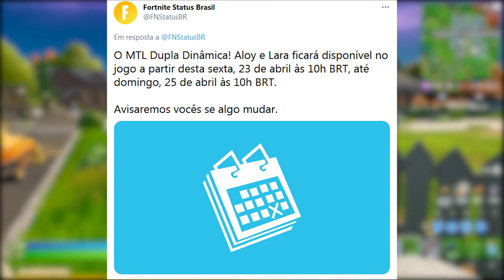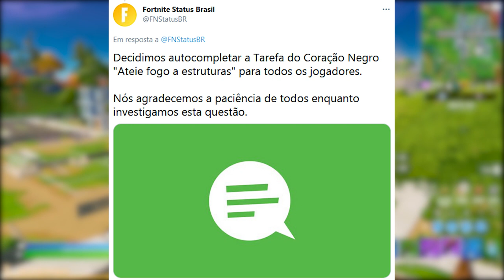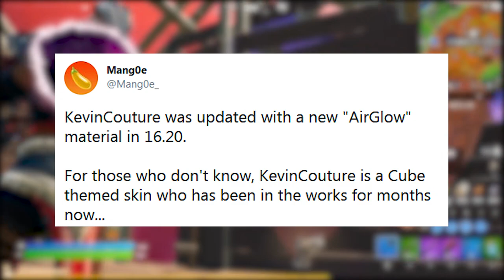FORTNITE - ESTILOS ANIMAIS, JOGO GRÁTIS e BATMAN TRAILER ZERO POINT?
Fala gurizada, nesse vídeo comento novidades do Fortnite Battle Royale, estilos velociraptor, skin Batman, jogo grátis, desafios ateie fogo a estruturas e mais. Espero que gostem :)